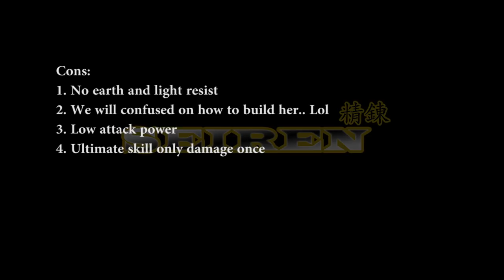Mobius Final Fantasy - Meia Witch Origin Job Review and Gameplay || 12 PANEL!!!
for more information..

A short review and gameplay about Meia Job Witch Origin in Mobius Final Fantasy

So..
Curious in the power?
Is it a good job?
Watch it on this video

Played on Windows steam version

Thanks for always supporting us..